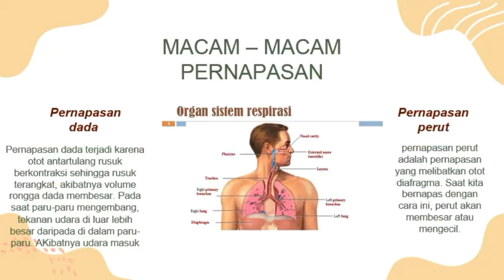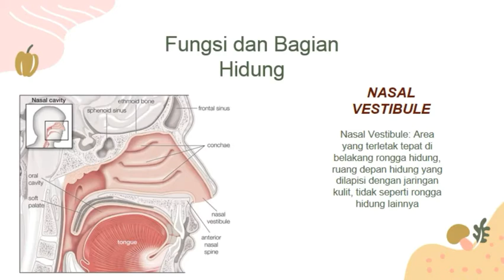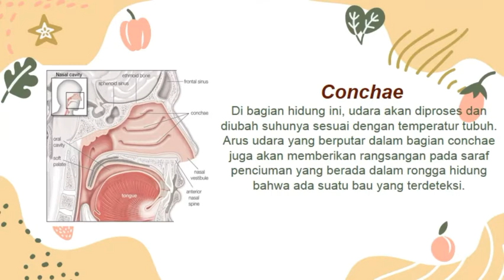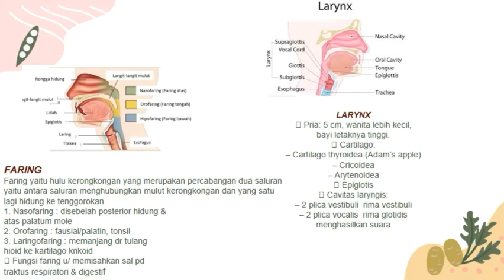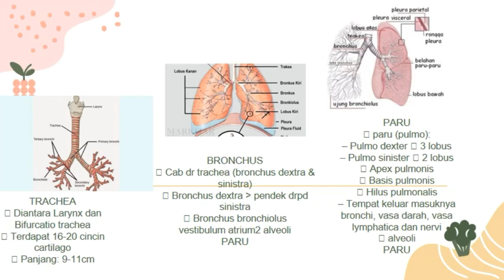Anatomi dan Fungsi Sistem Respirasi - B - 113